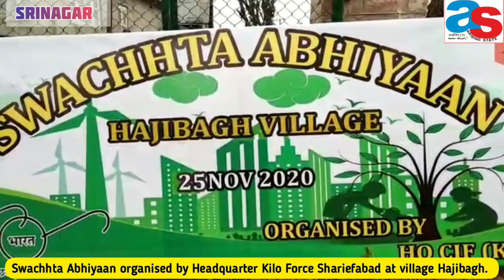Swachhta Abhiyaan organised by Headquarter Kilo Force Shariefabad at village Hajibagh